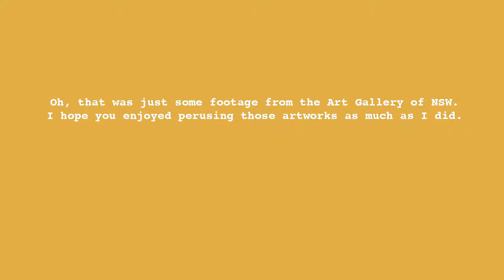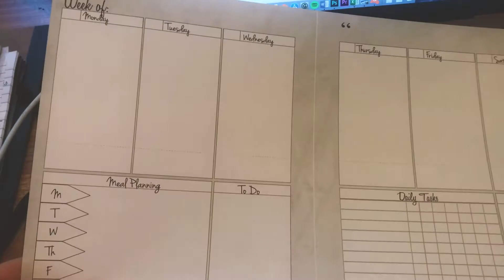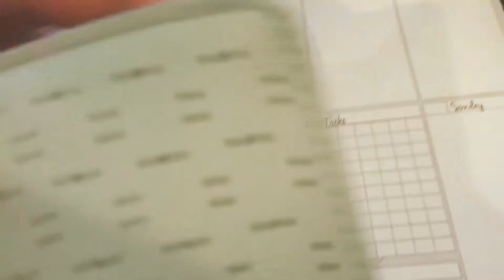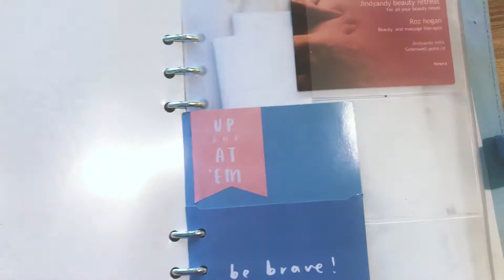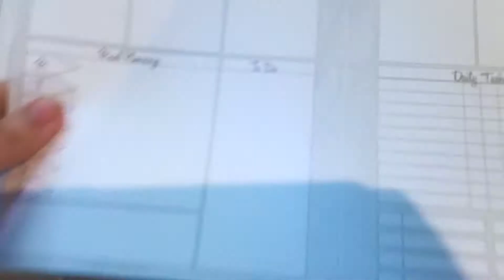Planning my week, Potting Plants and Perusing Pretty Paintings - Studio Vlog 5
I was feeling uninspired so I took a trip to the Art Gallery of NSW with my girl G, cleaned up my space and got back to work. Looking back, these were actually great things to do to get my creative mojo back!

▲Most of the Artwork shown is from the exhibition "Spacemakers and Roomshakers: Installations from the Collection" on show at the Art Gallery of NSW until October 21st. Artworks listed in order of appearance:
▲ Del Kathryn Barton, 'Come of things', 2010
▲ Jason Phu, 'I drew this, then I died', 2018
▲ Ernesto Neto, 'Just like drops in time, nothing',
2002
▲ Nike Savvas, 'Atomic: full of love, full of wonder', 2005
▲Kathy Temin, 'My monument: black garden', 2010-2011
▲ Phyllida Barlow, 'brokenupturnedhouse', 2013
▲ Yinka Shonibare, 'Alien toy painting', 2011
▲ Reena Saini Kallat, 'Woven chronicle', 2018
She's an amazing rap artist, fashion designer and friend.
▲ My planner is from Kikki K, but I bought it a few years ago so they don't stock it anymore.
▲ Check out Katnipp Illustration's channel if you havent already! she's so cute omg

xx Carley Rose

//FOLLOW ME//
DEPOP: @carley_rose

//MUSIC//
Aurora Borealis by DIZARO